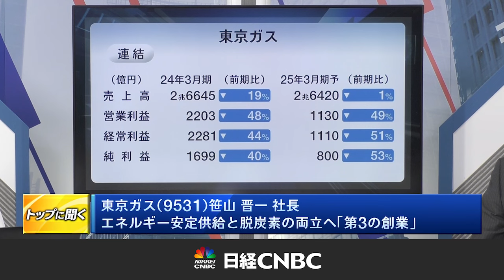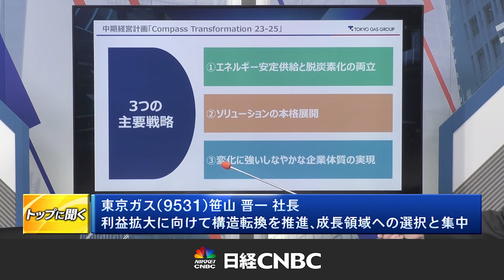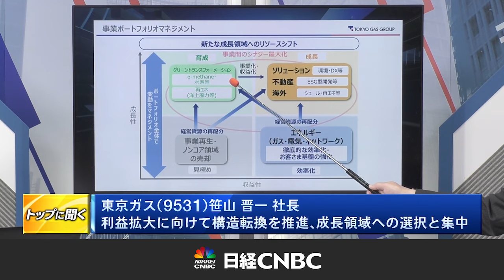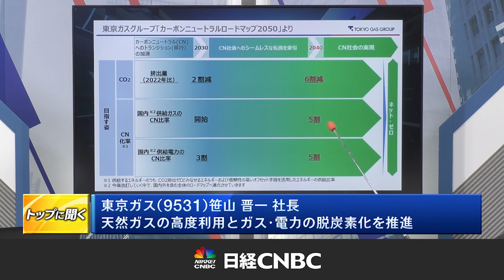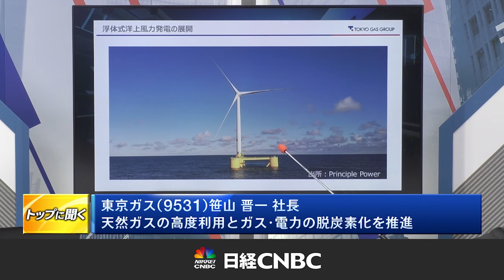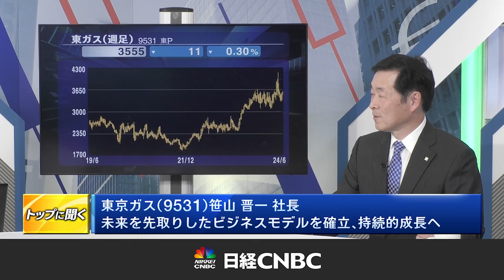東京ガス社長 笹山晋一が日経CNBC「朝エクスプレス」に出演（2024年6月5日放送）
東京ガス社長 笹山晋一が日経CNBC「朝エクスプレス」に出演（2024年6月5日放送）した際の映像です。